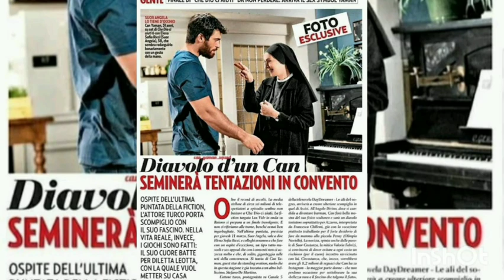Can Yaman Babasıyla Canlı konuşma Yapdı!!@perikizi209